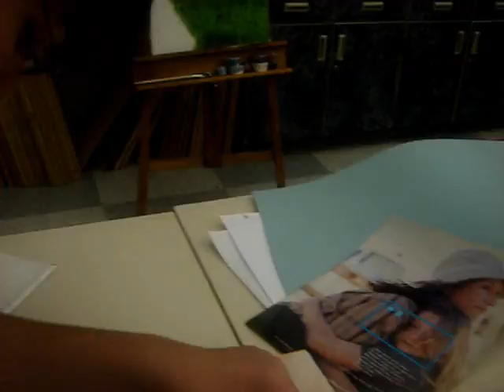Art Class. Of Doom. [part two]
Second part of Josh first period